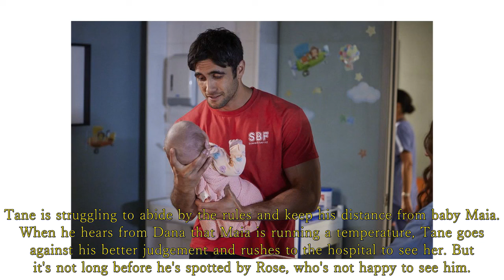Home and Away spoilers: Felicity tries to defend Tane and Maia.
The police close in on Tane